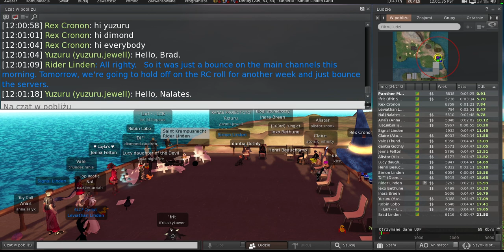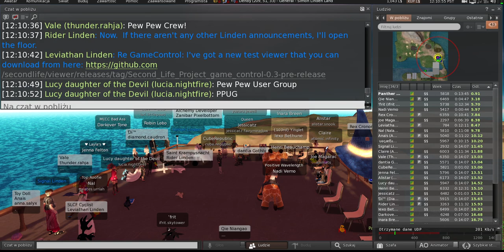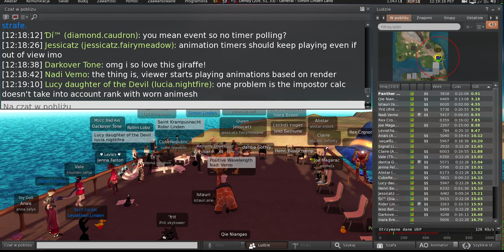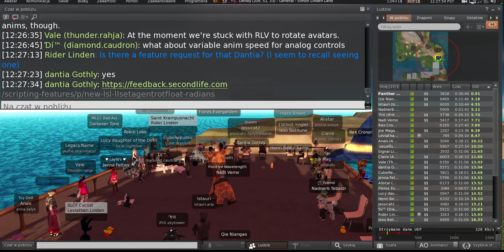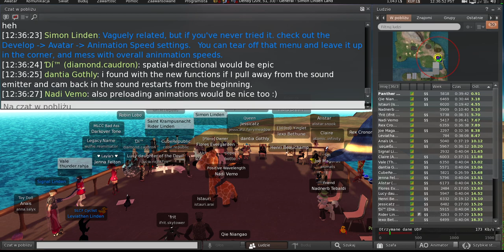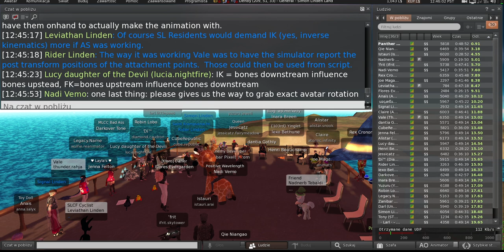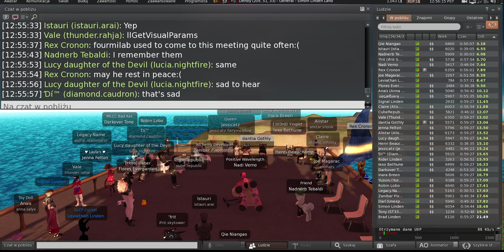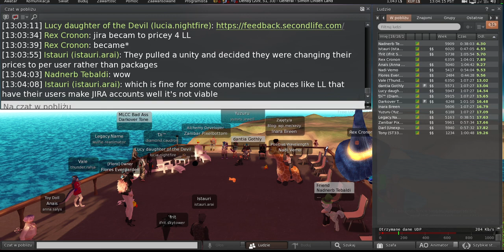Second Life: Server / Simulator / Scripting meeting (6 February 2024)